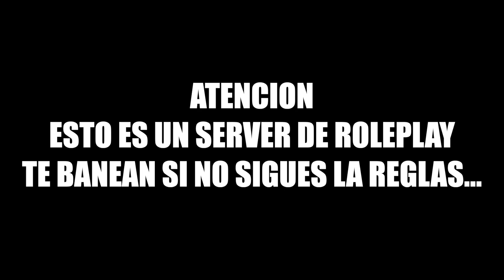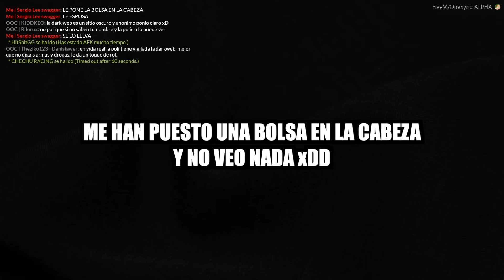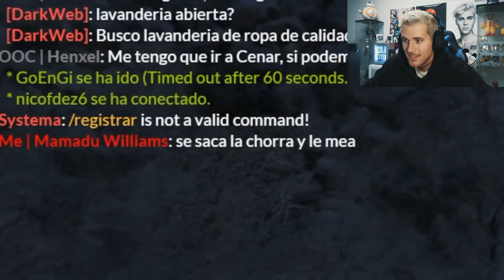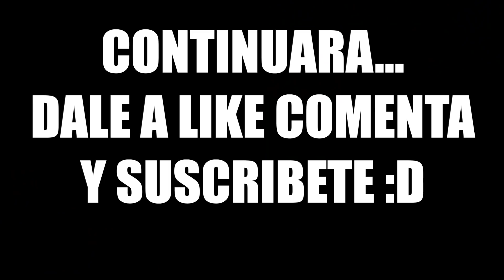ME HA SECUESTRADO LA MAFIA | GTA V ROLEPLAY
LIKE PARA CONTINUAR LA SERIE DE GTAV ROLEPLAY LA HISTORIA DE MAMADU WILLIAMS :D